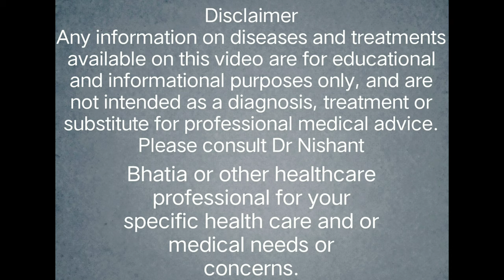BROMIUM homeopathic medicine guiding symptoms | ब्रोमियम के मुख्य लक्षण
Bromium
homeopathic medicine used for respiratory complaints like asthma,diptheria,dyspnea,goitre etc.

please deposit 500 Rs. consultation fee on QR code (Whatsapp profile picture )

Dr.Nishant Bhatia
BHMS,Bsc,Dph,MSW